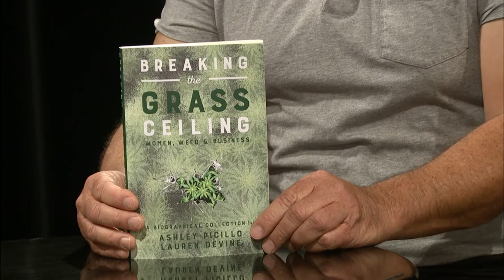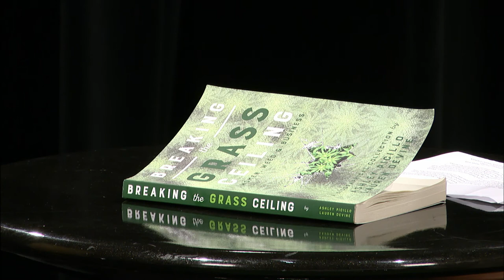Breaking the Grass Ceiling: Women, Weed and Business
Ashley Picillo, founder of Point Seven and Author of Breaking the Grass Ceiling: Women, Weed and Business

Episode 33, Getting High on Anthropology: A Story-Based Approach to Cannabis Research, Education and Funding

Technical assistance provided by Chuck Fiorella